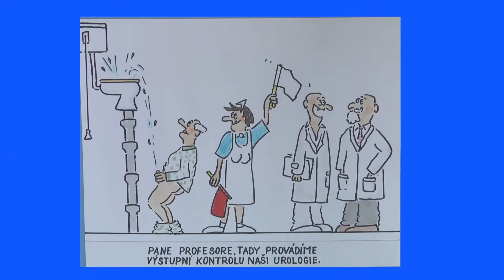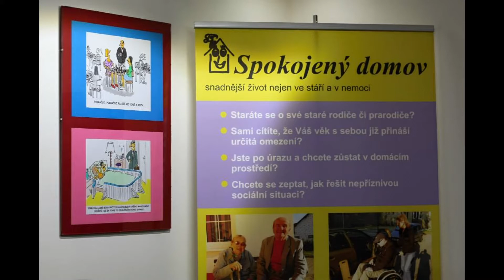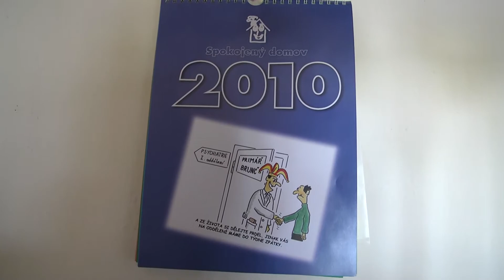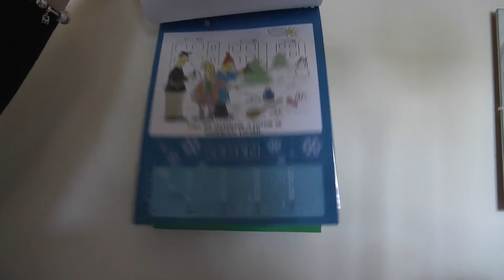Muj salek caje Jiri Flekna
Můj šálek čaje Lucie Fürstová se tentokrát ponese v humorném duchu. Jeho hostem je totiž autor kreslených vtipů Jiří Flekna z Bakova nad Jizerou, který je už více než třicet let upoután na invalidní vozík. Ani takový handicap ho ale nepřipravil o pozitivní pohled na svět.